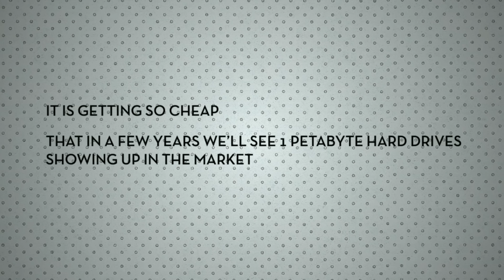petabyte explained AMAZING Presentation